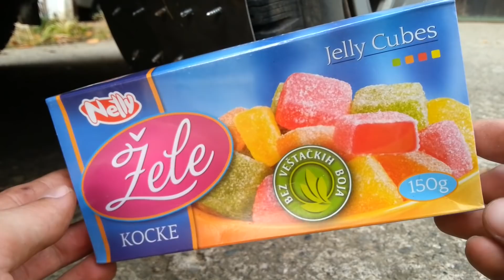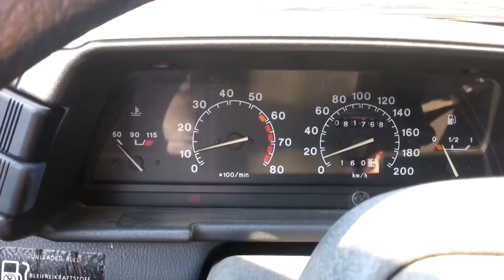EXPERIMENT SPIKE TIRE CAR vs Coca Cola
EXPERIMENT SPIKE TIRE CAR vs  COCA COLA | Best Experiments
This is new on YOUTUBE NEW! SPIKE TIRE CAR vs Coca cola - Experiment - You won't believe your eyes! - Satisfying video